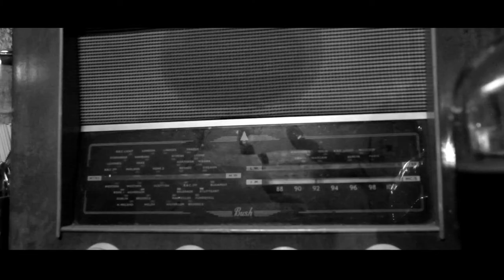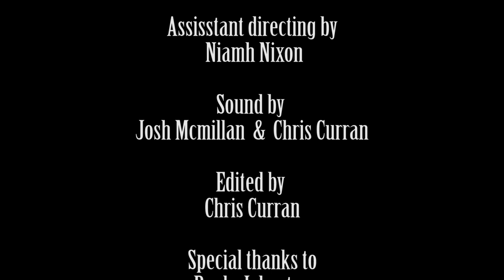Speak Easy - Short Film